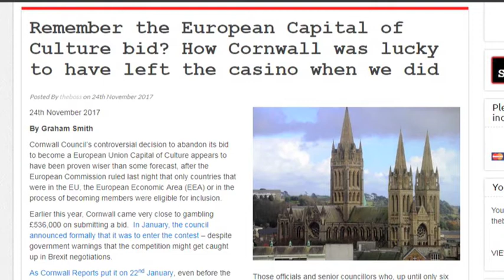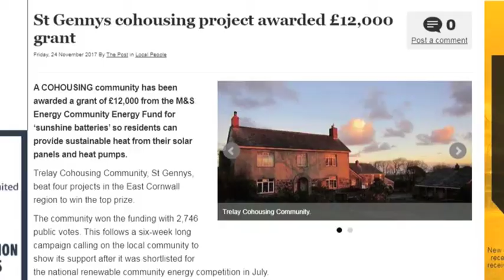Cornwall Reports News Briefing